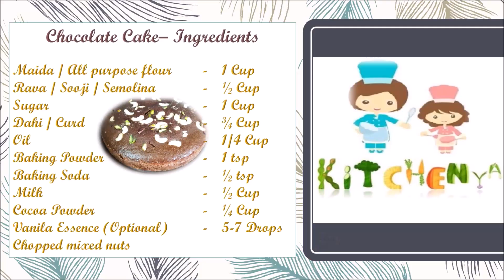बिना अंडा बिना ओवन चॉकलेट केक बनाने आसान तरीका | Spongy Chocolate Cake | Chocolate Cake in Kadai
This homemade chocolate cake made absolutely eggless is a treat for kids and adults. Do try it once !

Products I prefer to use -

Cocoa Powder